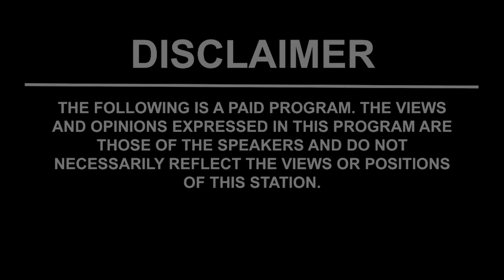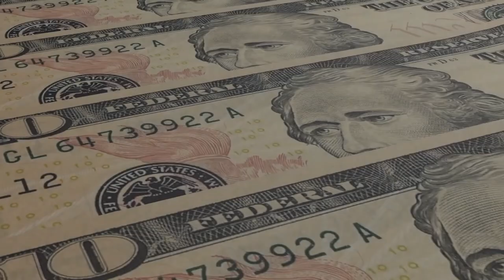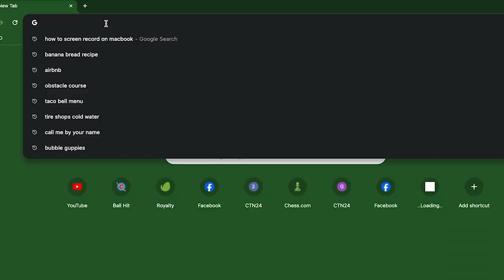Truth Health & Wellness: St. Johns Nutrition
Truth Health & Wellness: St. Johns Nutrition Ep 32